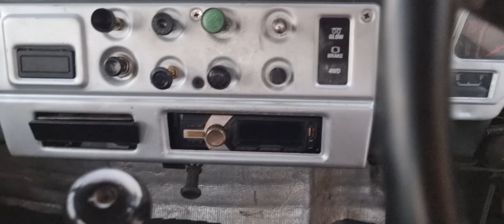Toyota land cruiser fj40 1983 3l